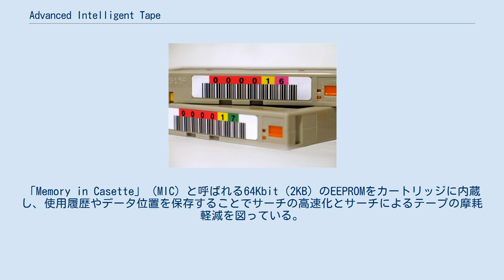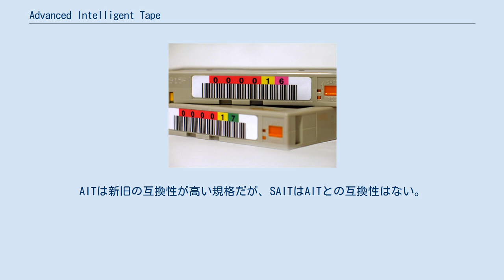Advanced Intelligent Tape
Advanced Intelligent Tape（アドバンスドインテリジェントテープ、AIT）はソニーが開発した、磁気テープを使用した大容量補助記憶装置の規格。
 AITテープ 基本は2リール式、テープ幅8mm、ヘリカルスキャン方式のテープドライブ。
「Memory in Casette」（MIC）と呼ばれる64Kbit（2KB）のEEPROMをカートリッジに内蔵し、使用履歴やデータ位置を保存することでサーチの高速化とサーチによるテープの摩耗軽減を図っている。
ただし、コスト面でデメリットとなるためMICを内蔵しないものも存在する。
 ハードウェアレベルの圧縮技術Adaptive Lossless Data Compression（ALDC）の採用によって最大1/2.6まで圧縮し、200GBのAIT-4テープに520GBまで記録できる。
 2011年の段階で、AIT/SAIT両方のドライブの販売は終了している。
 AITの規格は多数ある。
以下に全規格とその性能を示す。
 SAITとはSuper AITのことで、1リール式に切り替えられている。
メーカー表記は「S-AIT」。
AITは新旧の互換性が高い規格だが、SAITはAITとの互換性はない。
この規格を採用した製品はSAN向けであることが多い。
500GBのSAIT-1は圧縮時に最大1.3TBまで保存できる。